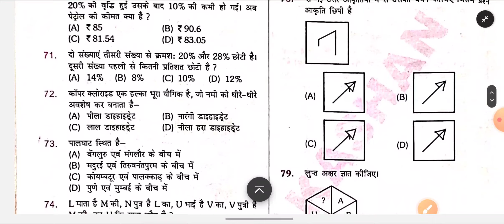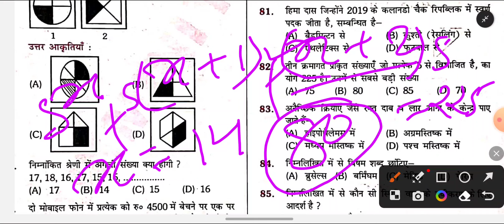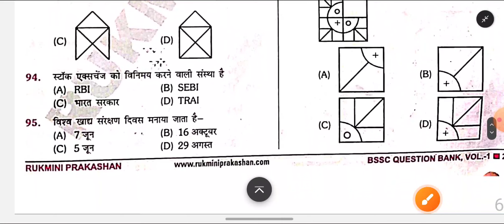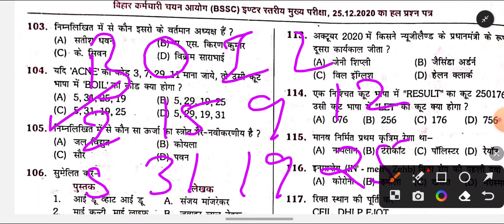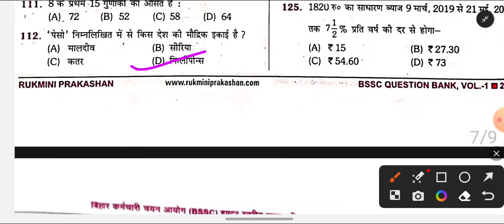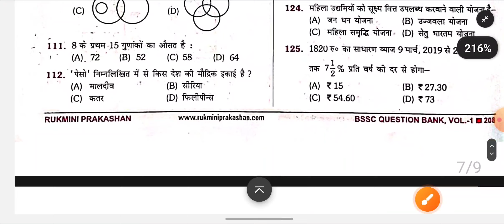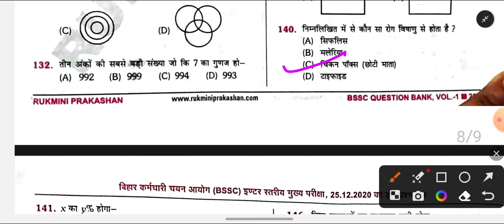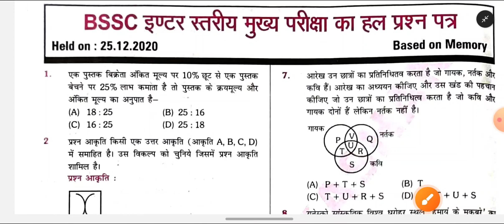BSSC previous year question 2020|bssc previous questions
BSSC previous year question 2022 || 🎯|| bssc previous year question gk gs

ENGLISH WALA RAJ YOUTUBE CHANNEL पर इन सभी प्रतियोगिता परीक्षाओं की तैयारी कराई जाती है।📚🎯 𝐑𝐀𝐈𝐋𝐖𝐀𝐘, 𝐒𝐒𝐂 𝐆𝐃 , 𝐁𝐈𝐇𝐀𝐑 𝐏𝐎𝐋𝐈𝐂𝐄,𝐑𝐑𝐁 𝐍𝐓𝐏𝐂, 𝐁𝐀𝐍𝐊, हमारी प्राथमिकता आपके लिए बेहतर अध्धयन साम्रगी प्रदान करने का है।📚📚हम आपको हर परीक्षा के 𝐍𝐎𝐓𝐄𝐒, 𝐈𝐌𝐏𝐎𝐑𝐓𝐀𝐍𝐓 𝐐𝐔𝐄𝐒𝐓𝐈𝐎𝐍𝐒,𝐎𝐋𝐃 𝐏𝐀𝐏𝐄𝐑, 𝐂𝐔𝐑𝐑𝐄𝐍𝐓 𝐆𝐊, 𝐌𝐎𝐃𝐄𝐋 𝐏𝐀𝐏𝐄𝐑𝐒,𝐄𝐗𝐀𝐌, 𝐏𝐀𝐓𝐓𝐄𝐑𝐍, 𝐒𝐘𝐋𝐋𝐀𝐁𝐔𝐒, के साथ हम 𝐞𝐱𝐚𝐦. की तैयारी की 𝐓𝐫𝐢𝐜𝐤𝐬 बताते है

       ⏰CLASS TIME ⏰
4:00 PM 👉GK/GS & CURRENT Affairs

sscchslenglish

Bihar SSC Inter Level science practice set
BSSC inter level live class
Bihar SSC inter level GK GS questions
Bihar Bihar SSC inter level vecancy 2023
Bihar SSC inter level live classes Bihar SSC inter level previous year question Bihar SSC inter level previous year question GK GS
Bihar SSC inter level preparation
SSC inter level question paper
inter level question paper Rukmani

Bihar SSC question paper English wala Raj
Bihar SSC previous year set question practice with Raj sir.

english for ssc chslssc chsl syllabus 2023ssc chsl classes 2023ssc chsl english classes playlist